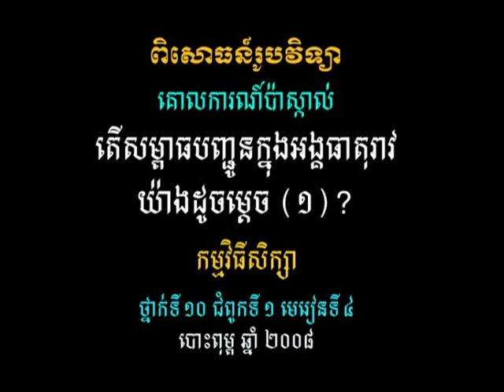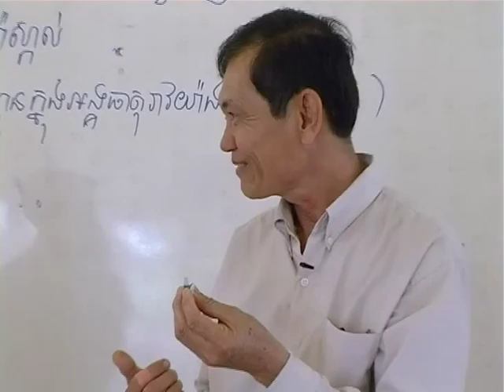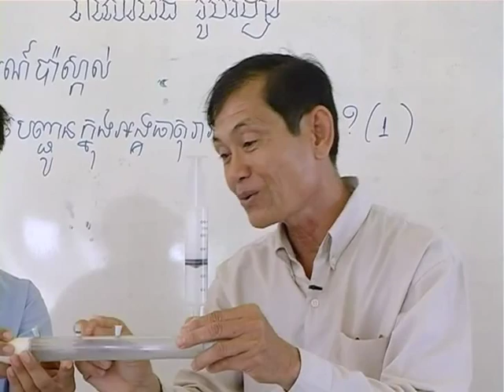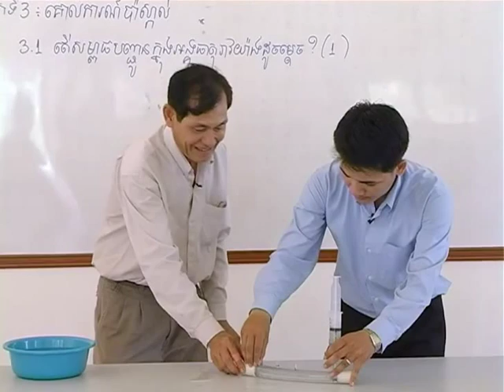វីដេអូពិសោធន៍មុខវិជ្ជារូបវិទ្យា ជំពូកទី៤ ផ្នែកទី៣.១ តើសម្ពាធបញ្ចូនក្នុងអង្គធាតុរាវយ៉ាងដូចម្តេច១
គោល​បំណង​សំខាន់​នៃ​វីដេអូ​ពិសោធន៍​នេះ គឺ​សិស្ស​យល់​ពី​សម្ពាធ​ដែល​បញ្ជូន​ដូចៗ​គ្នា​ក្នុង​អង្គធាតុ​រាវមួយ ។